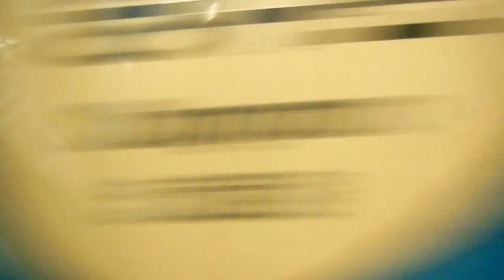Riding On Seoul Metro Line 4 Series 4000 From Myeong dong To Dongdaemum History and culture park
Riding On Seoul Metro Line 4 Series 4000 Mitsubishi VVVF 461(4161) From Myeong dong To Dongdaemum History and culture park
首爾地鐵4號線4000系列車Mitsubishi VVVF 461(4161) 行走片段 由明洞至東大門歷史文化公園